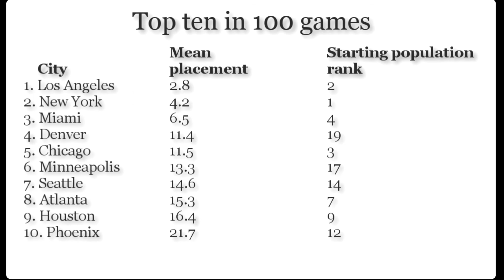Simulation of a battle for territory between US cities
The video shows the result of five simulations in which US cities "battle" each other in a game. At each turn of the game, a city is chosen at random and matched with its nearest neighbor. The city with the largest population of the two eats the other city's population and territory, and is stronger for the next turn. In the end, only one city remains.

Because the order in which cities are selected is random the end result can vary a lot from simulation to simulation. Large cities naturally start out with an advantage, but smaller cities can if they are lucky first eat a bunch of smaller neighbors and then take on the big cities.

City data is taken from naturalearthdata.com, and uses a broader definition of the city's population, that encompasses the entire urban area. The simulation includes all cities with at least 10,000 inhabitants in the data, but there are most likely many more such cities in the real world. Please take the data with a grain of salt, it is just for fun!

In the end the cities with the highest mean placement are shown. Please note that a city can remain in the game long either because it eats a lot of other cities, or because it is on the edge and avoids being eaten for a long time - for instance Miami. Made with R.